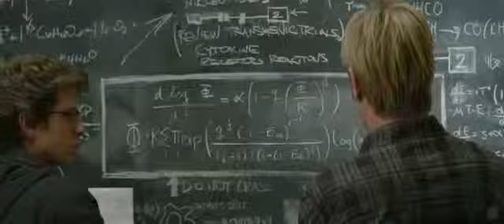Trailer de The Amazing Spider-Man (2012)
Trailer de The Amazing Spider-Man (2012), dirigida por Marc Webb